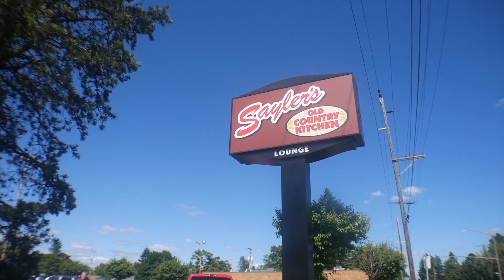72 Ounce Steak VS Randy Santel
The Sayler's Steakhouse, challenge is the most famous and longest running food challenge in Portland, and for good reason. It tastes AMAZING, but, failure costs $70. That's scary for an amateur eater.

When two of the worlds top food challengers met up in a head to head battle to see who could finish first, there was no doubt the meals would be free, but speculation as to who was going to finish first.

I am curious who actually reads the video description so I am going to try something out here. Use the comment box below and copy and paste this "weeatbig" and I might give you a shout out in an upcoming video

BEC Around The Net

If You Want To Support BEC

Shot On Location At -
Sayler's Old Country Kitchen
10519 SE Stark St, Portland, OR 97216